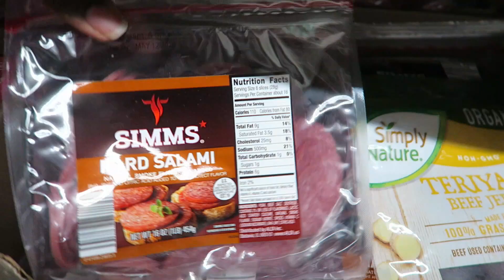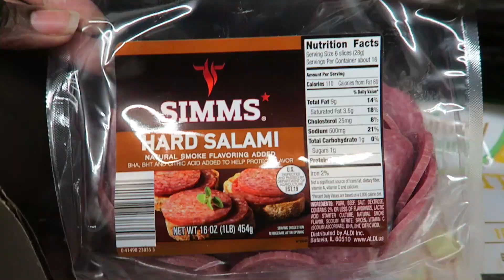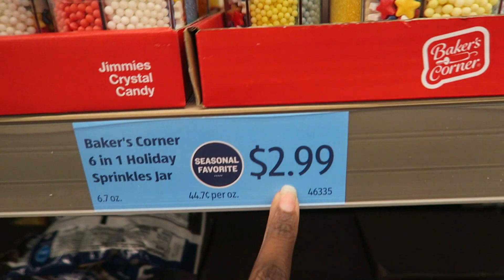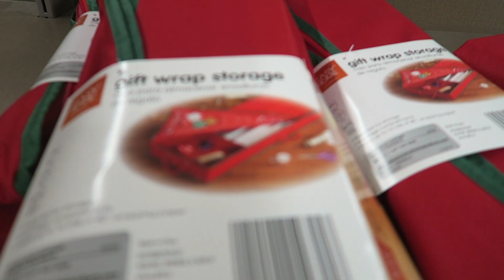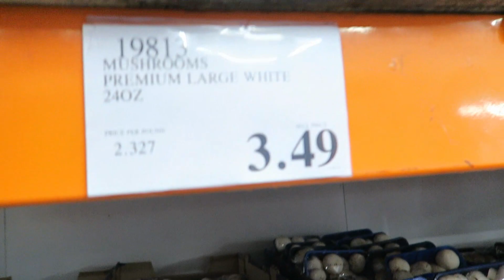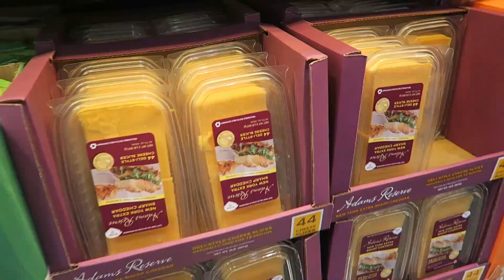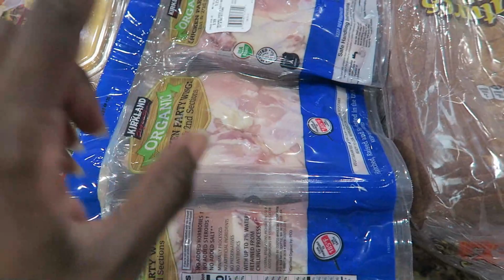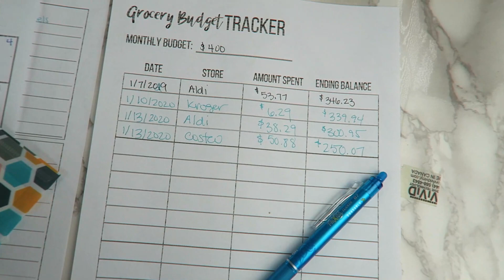$70 for a weeks worth of groceries? Can I do it? Aldi Haul and Costco Haul Shop with me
Shop with me as I use my cash envelopes at Aldi and Costco!  I got all of my groceries for the week for my family of 4!